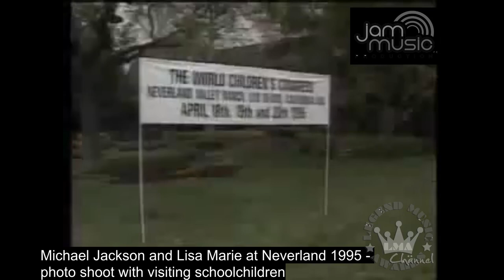© JMPi - CELEBRITIES LIFESTYLE - Michael Jackson and Lisa Marie Presley - Rare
INTRO/ OUTRO: music free courtesy by audionautix.com (free use)
INTRO/OUTRO: video editing free courtesy by intromaker (free use)
VIDEO: music free courtesy  by YT and FB collection (free use)
VIDEO: editing courtesy by VSDC / Youcut
video up on kind courtesy of Michael Jackson Company/LMA/gettyimages/AP/mtv/extra/icon.